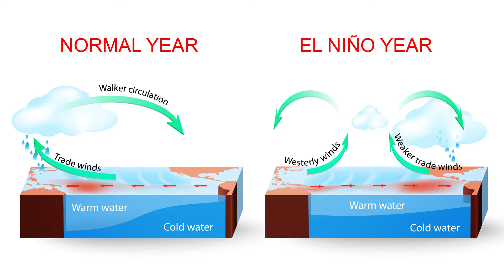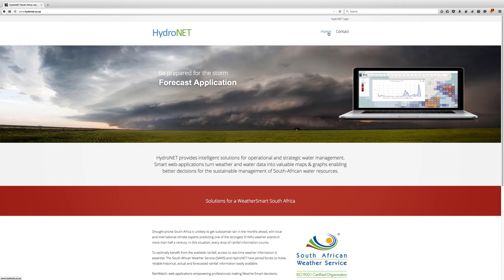WeatherSmart solutions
HydroNET provides intelligent solutions for operational and strategic water management. Smart web-applications turn weather and water data into valuable maps & graphs enabling better decisions for the sustainable management of South-African water resources